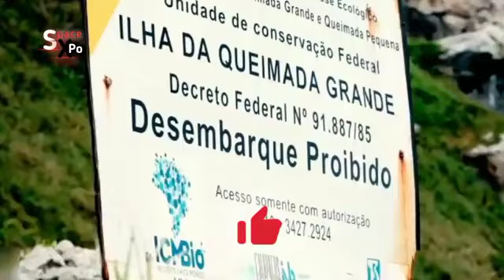Snake island Urdu/Hindi